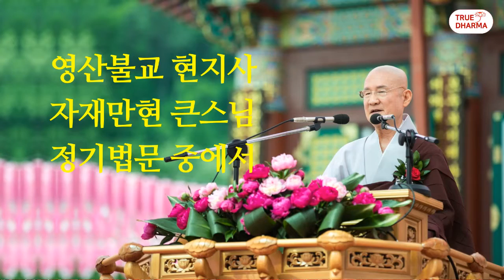부처님께서 안수정등 비유로 인생의 본질을 가르치심, 부처님은 어떤 분이신가? 자재만현 큰스님께서 밝히신 부처님에 대한 법문, 왜 현지사는 불교의 정수요 꽃인가?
부처님은 어떤 분이신가?
자재만현 큰스님께서 2018년 부처님 오신날 봉축법회에서 밝히신 부처님에 대한 법문, 현지사는 불교의 정수요 꽃이다. 왜 부처님께서 와 계시기 때문이다.
부처님께서는 2600년 전에 대반열반하신 후에 어디로 가셨을까?
광명만덕큰스님과 자재만현큰스님께서 대적정삼매에 들어보니 무아 속 절대계에 부처님들께서 무량광의 빛의 몸으로 모두 계십을 보셨습니다.
영산불교 현지사의 종지
영삼불교 현지사의 5대 수행 덕목
1. 부모님과 조상들께 효도하라
2. 나라를 사랑하고 스승을 공경하라
3. 계율을 잘 지켜라
4. 나 아닌 남을 사랑하고 이타행을 실천하라
5. 부처님이 계심을 믿고  태산같은 신심을 가져라

석가모니부처님께서는 안수정등 혹은 흑백이서의 비유화를 통해 인생의 본질을 얘기해 주십니다.
인생은 고통이요 무상함을 말씀해 주셨습니다.
인생의 본질은 무엇인가?
인생은 무상하다.
부처님께서는 코리리의 비유를 통해 부처님이 어떤 분이신가를 알려주십니다.
부처님께서 상주하시는 현지사
사후세계, 중음세계, 저승, 하늘세계, 정토세계, 부처님의 세계를 모두 볼 수 있는 불과를 증하신 큰 스승의 말을 믿어야 한다.
중생의 영혼체는 육도윤회생사합니다.
현지사는 육도윤회를 벗어나 정토에 나도록 가르침을 폅니다.
정토에 가려면?